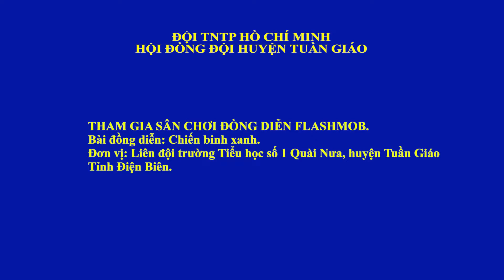TRường TH số 1 Quài Nưa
Tham gia sân chơi đồng diễn Flashmob
Bài đồng diễn: Chiến binh xanh
Đơn vị: Trường Tiểu học số 1 Quài Nưa - Xã Quài Nưa
Huyện Tuần Giáo -  Tỉnh Điện Biên
# Cùng Kun khỏe mạnh mỗi ngày
# Cùng Kun làm việc tốt mỗi ngày
# Làm việc tốt
# Hội đồng đội Trung Ương